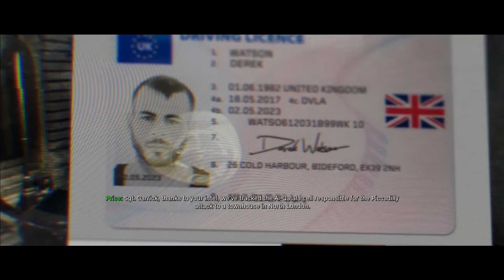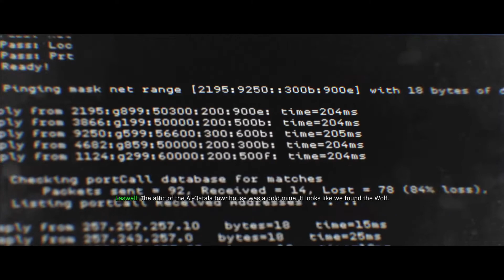Call Of Duty: Modern Warfare 2019 CAMPAIGN Gameplay And Walkthrough Part 01 | First FIVE MISSIONS !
In this video, I will play the first FIVE missions of Call Of Duty Modern Warfare 2019.

The campaign was just awesome!!!